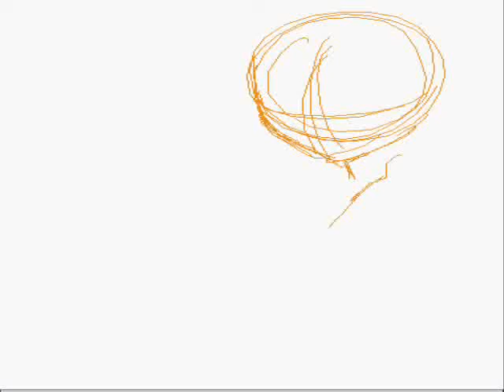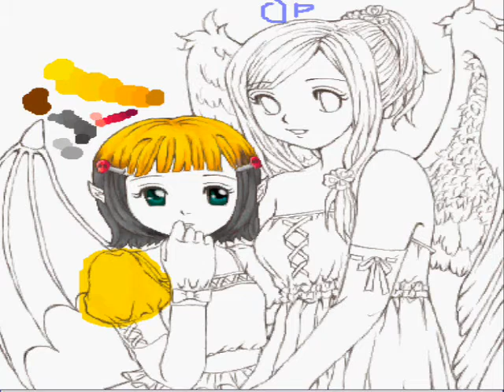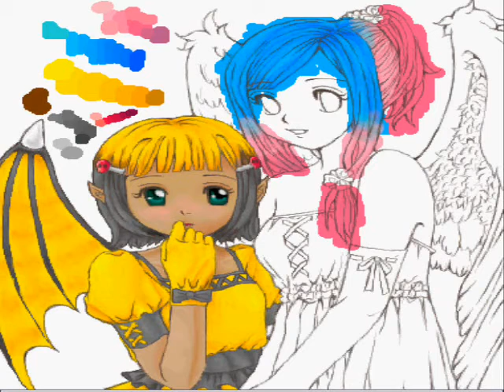Unfinished BB and OP Drawing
I drew this a year ago, lineart by Pippi. However, I colored this with a mouse.. :O

My old non-Vista/XP computer didn't know how to speed up the video, so that's why I could only upload it now. With my XP. Finally.

I had to go through the painful process of looking into my old computer's cache and finding the link to the animation. And then I had to reconnect my new computer back to its original place and record it over.